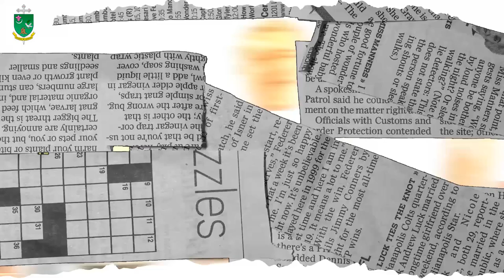LA MESA ESTÁ SERVIDA | VIVO MI FE | DIÓCESIS DE ARMENIA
VivoMiFe 🙏🏻 | En esta entrega de 𝐕𝐢𝐯𝐨 𝐦𝐢 𝐅𝐞, 𝐼𝑔𝑙𝑒𝑠𝑖𝑎 𝑐𝑜𝑛𝑜𝑐𝑖𝑒𝑛𝑑𝑜 𝑚𝑖 𝑓𝑒, el presbítero Cesar Castaño nos recuerda tres aspectos fundamentales sobre el gran banquete al que todos hemos sido invitados 🍽️⛪.

✅ 𝑳𝒂 𝒎𝒆𝒔𝒂 𝒆𝒔𝒕𝒂́ 𝒔𝒆𝒓𝒗𝒊𝒅𝒂

👉🏻 El mejor traje
👉🏻 El mejor banquete
👉🏻 Los mejores invitados